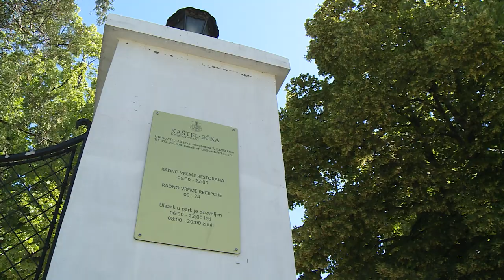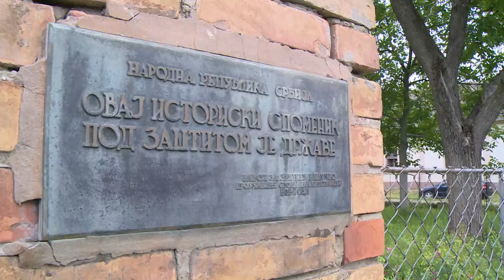NEISTRAŽENO: Raskošni vojvođanski dvorci porodice Dunđerski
Tragom jedne od najpoznatijih srpskih porodica u moćnoj Austrougarskoj, u emisiji "Neistraženo" saznaćete kako su živeli članovi porodice Dunđerski.

U 21. veku neki od njihovih dvoraca su potpuno zapušteni, dok u drugima možete uživati onako kako su to i oni činili nekoliko vekova pre vas.

Pogledajte reportažu Jovane Štetin: